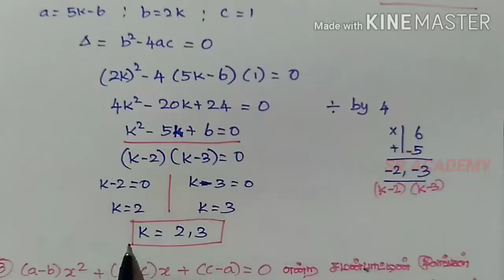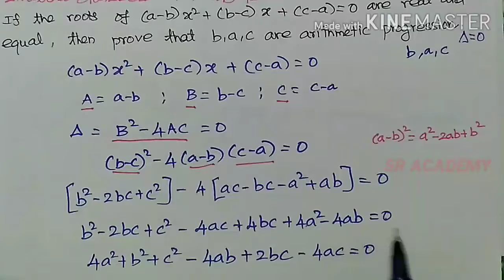10th maths exercise 3.13 sum 2,3 Algebra இயற்கணிதம் English and Tamil medium SR ACADEMY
10th maths exercise 3.13 sum 2,3 Algebra இயற்கணிதம்  English and Tamil medium SR ACADEMY
பயிற்சி 3.13 பத்தாம் வகுப்பு புதிய பாடத்திட்டம். சமச்சீர் கல்வி
Nature of the roots
மூலங்களின் தன்மையை கண்டறிதல்

பத்தாம் வகுப்பில் இதுவரை நடத்திய அனைத்து கணக்குகளும் கீழே கொடுக்கப்பட்டுள்ளன. கிளிக் செய்து பார்க்கவும்